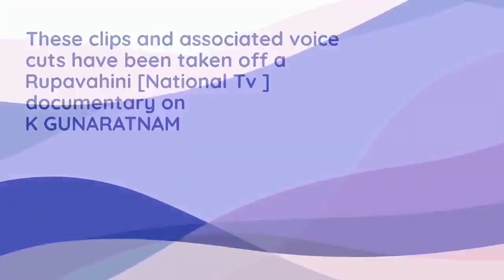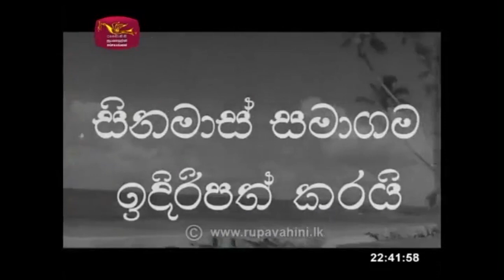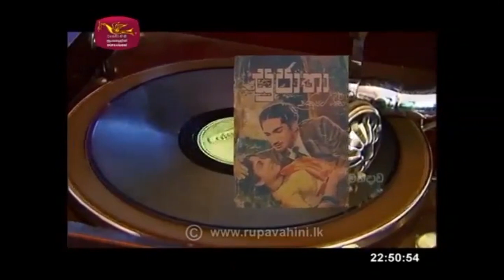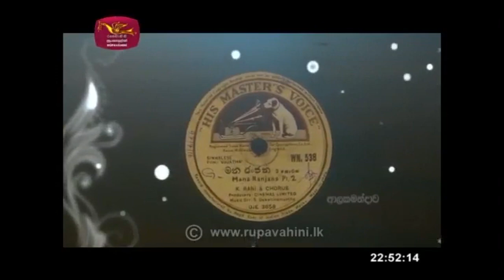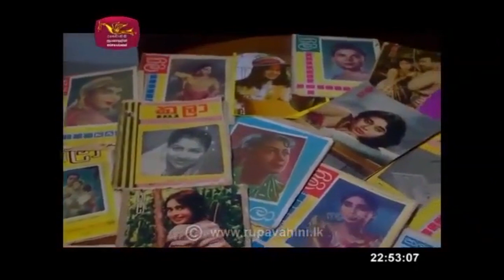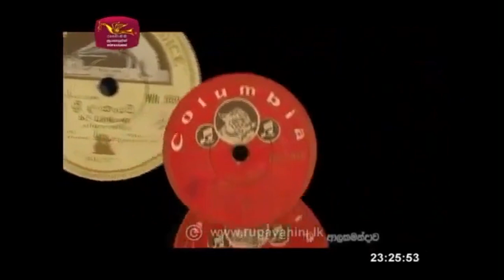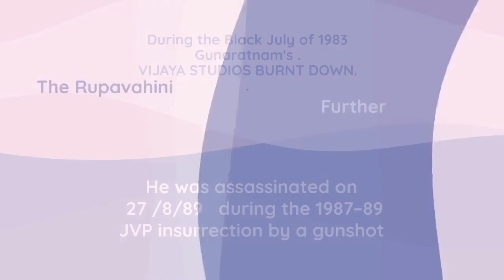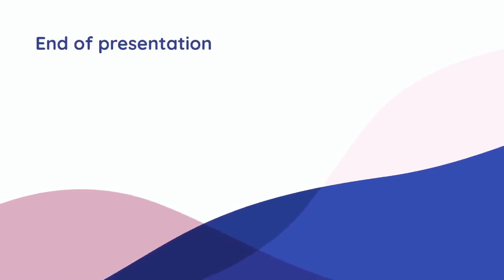Notable Videos 10 - 1/4 Edited off "RUPAVAHINI" Documantary on K Gunaratnam - Movie Sujatha segment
This presentation is an edited version pf "RUPAVAHINI'S" [ National TV ] documentary on
K Gunaratnam - continued below - This video is uploaded on YouTube assurance -

This presentation is an edited version of  "RUPAVAHINI'S" [ National TV ] documentary on             K Gunaratnam. The documentary is freely available on YouTube. It was downloaded and edited. for this presentation
                                  Our grateful thanks for use of these third-party videos

The documentary also covers Gunaratnam's Vijaya Studios at Hendela being burnt by the mobs during 'Black July (1983) and the assassination of K Gunaratnam in August 1989, [ JVP insurrection].  Many video cuts of songs off the many movies produced by "KG" is included in the documentary, Edited versions of these will be uploaded shortly.

Please note that 3:49 to 3:54 time frame the documentary has inadvertently included a scene from the movie "Broken Promise". The audio commentary however is on movie :SUJATHA:  ! ! !

Please let have your comments on this upload

       There are 06 sets of movie songs [ from six movies ] covered in this playlist

The video link for the listing of all 4 edited sections of the Gunaratnam documentary uploads

Ref VHS # 54  download recording